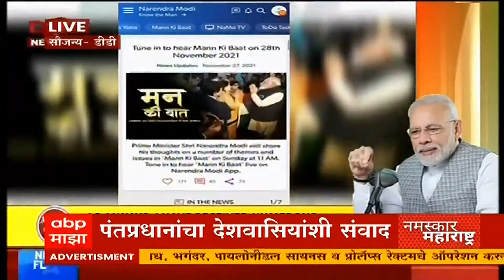Pm Narendra Modi Mann Ki Baat : ऑस्ट्रेलिया आणि बुंदेलखंडच्या झाशीचं एक वेगळं नातं : पंतप्रधान मोदी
ABP Majha : Marathi live | ABP Majha : Marathi | ABP Majha Live Marathi || ABP Majha मराठी लाईव्ह | Marathi News LIVE | 24X7 Live news updates | live Abp Majha Marathi | Abp Majha news live | Marathi News Live | Abp Majha : Maharashtra News | ABP Majha Marathi streaming | Abp Majha Maharashtra live | ABP Majha  Marathi news live